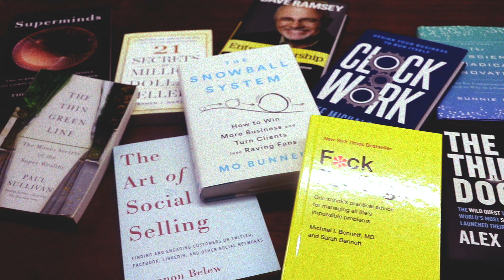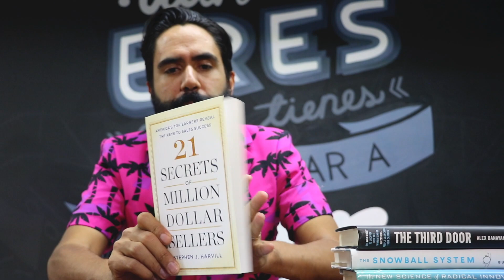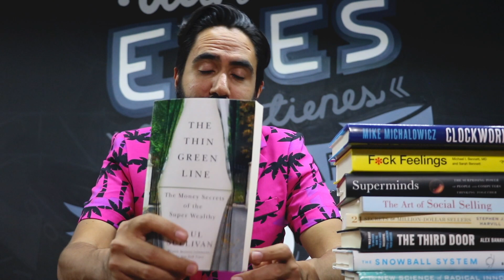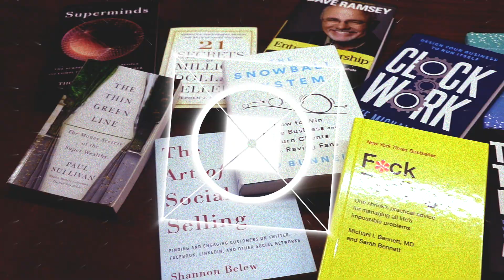LIBROS OBLIGADOS.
Estas no son recomendaciones, son obligados que tienes que leer para encontrar el camino al éxito. Menciona que libros estás leyendo